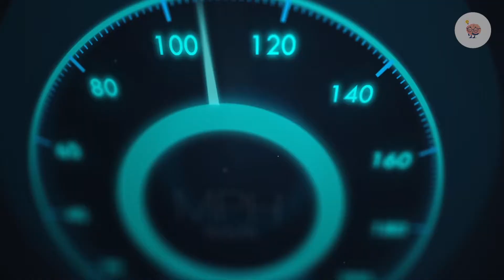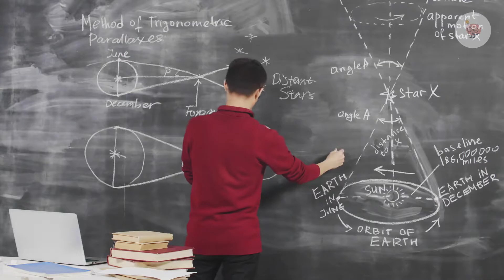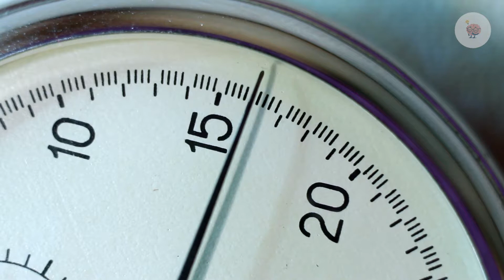La Tierra Gira Mas Lento 😱🌎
Imaginando que se desacelerara gradualmente, las noches serían más largas y frías y los días mucho más calientes y largos también, lo que sería mortal para la mayoría de especies, si no logran adaptarse a tiempo.

El campo magnético que nos protege se reduciría más o menos a la mitad, la gravedad dejaría de tener la mitad de la fuerza centrífuga en contra, por lo que seguramente la gravedad se haría sentir un poco más en el ecuador. Esto a su vez provocaría que la Tierra pierda en parte su forma de geoide para parecerse un poco más a una esfera para lo que deberían ocurrir incontables terremotos que derivan en muertes masivas.

Fuente de información:

Algunos vídeos de Pexels y otros creadores de YT.
Y algunos recortes del vídeo de la web de la fuente.